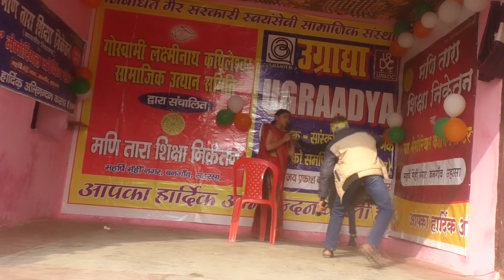"जागृति" नाटक (भाग - 3) || Drama on bad parenting || Must watch for all parents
This drama is on the current conditions of our society and abuse of mobile. This also covers the discrimination between boys and girls and stereotypes of our society. This is the last part.

Mani tara shiksha niketan celebrating 75th republic with great joy and happiness

MANI TARA SHIKSHA NIKETAN, BANGAON

School drama
Drama on bad parenting
Jagriti natak
Drama on abuse of mobile